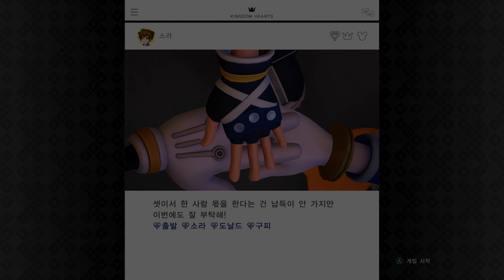킹덤하츠 III # 25 - 아렌델 #1